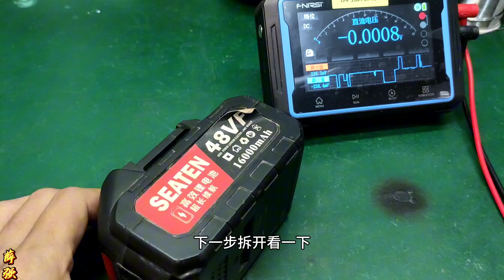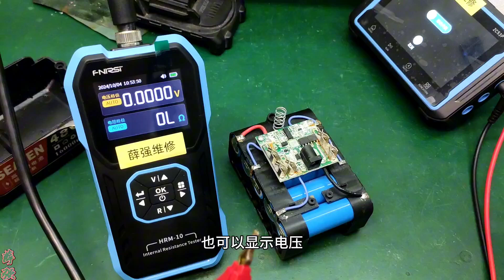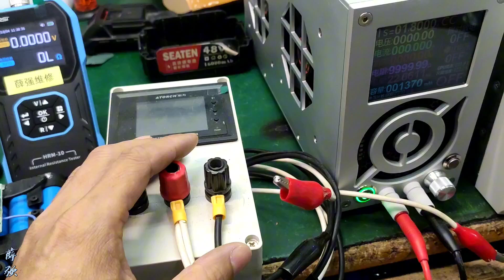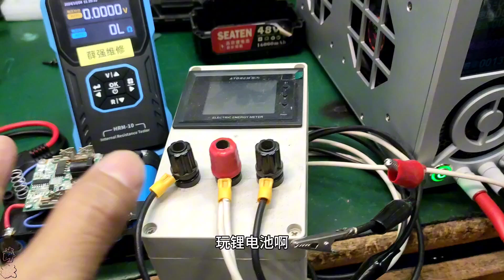玩锂电池都要什么工具和仪器？那要看你中毒有多深